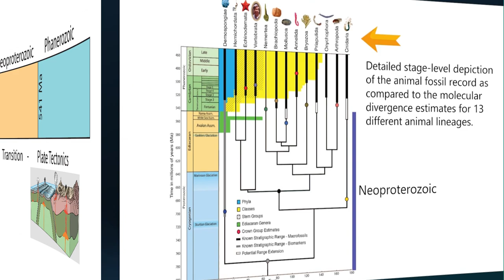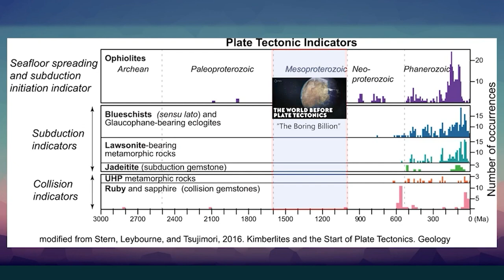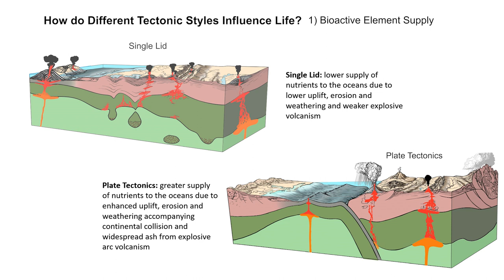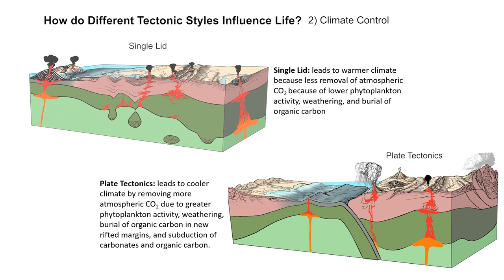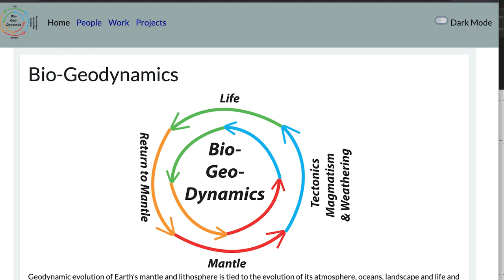Co-Evolution of Life and Plate Tectonics (AGU)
Earth’s convective style, manifested on the surface as tectonics, has evolved as the planet cooled over its 4.65 billion year (Ga) history. Life began at least 3.8 Ga and has also evolved. This presentation explores how the evolution of Earth’s tectonic style controlled the evolution of life during the past 1.6 Ga. The co-evolution of life and tectonics on Earth is the subject of Biogeodynamics – an emerging field at the interface between geodynamics, geomorphology, climate, ocean and atmosphere sciences, geobiology, ecology and evolution with special focus on how changes in planetary interiors, surface, atmosphere, ocean, climate, and life are interrelated. Special focus in this presentation is given to effects of the prolonged transition to modern plate tectonics in Neoproterozoic time (1-0.54 Ga) on the evolution of increasingly complex life at the same time. We identify five changes that resulted from the Neoproterozoic tectonic revolution that accelerated biological evolution: 1) increased nutrient supply; 2) increased free oxygen in the atmosphere and ocean; 3) climate amelioration; 4) accelerated formation of diverse marine habitats; and 5) moderate sustained environmental pressure.

Presenting author(s):
Robert Stern, University of Texas at Dallas

Author(s):
Taras Gerya, ETH Swiss Federal Institute of Technology Zurich
Loïc Pellissier, ETH Zürich
Attila Balazs, ETH Swiss Federal Institute of Technology Zurich
Dominic Stemmler, ETH Zurich
Timothy Gray, ETH Swiss Federal Institute of Technology Zurich
Julian Rogger, ETH Swiss Federal Institute of Technology Zurich
Luuk van Agtmaal, ETH Swiss Federal Institute of Technology Zurich